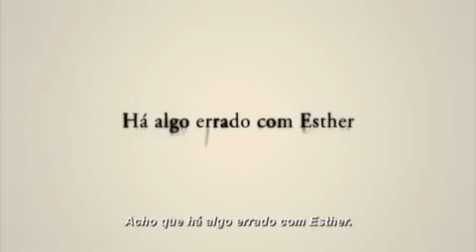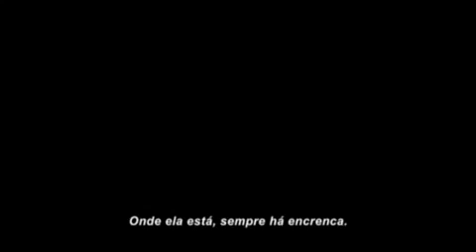A Órfã - Trailer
Kate (Vera Farmiga) e John Coleman (Peter Sarsgaard) ficam arrasados devido a um trágico aborto. Apesar de já ter dois filhos, Daniel (Jimmy Bennett) e a surda muda Maxime (Aryana Engineer), o casal decide adotar uma criança. Durante uma visita a um orfanato, os dois se encantam pela pequena Esther (Isabelle Fuhrman) de nove anos e optam rapidamente por sua adoção. O que eles não sabiam é que estranhos acontecimentos fazem parte do histórico da menina que passa a se tornar, dia após dia, mais misteriosa. Intrigada, Kate desconfia que Esther não é quem aparenta ser, mas devido ao seu passado de alcoolismo tem dificuldades de provar sua teoria.

Orphan (bra: A Órfã; prt: Órfã) é um filme americano de 2009, dos gêneros drama, suspense e terror, dirigido por Jaume Collet-Serra, escrito por David Johnson e Alex Mace e protagonizado por Isabelle Fuhrman, Peter Sarsgaard, Vera Farmiga e Aryana Engineer.

A história do filme é sobre um casal que, após a morte de um dos seus filhos durante o nascimento, resolve adotar uma misteriosa garota de nove anos de idade. Orphan foi produzido por Joel Silver e Susan Downey da Dark Castle Entertainment e Leonardo DiCaprio e Jennifer Davisson Killoran da Appian Way Productions.[6] O filme foi lançado nos cinemas estadunidenses em 24 de julho de 2009. O filme recebeu críticas e opiniões mistas, porém, quase sempre, o desempenho de Isabelle Fuhrman como Esther, a órfã, foi aclamado.

O filme foi inspirado na história de Barbora Skrlová que tinha problema de nanismo e foi morar com as irmãs Clara Mareuva e Caterina Mareuva. Antes disso, Barbora teve uma vida conturbada com problemas psiquiátricos e vivia sendo internada em hospitais devido ao seu caráter duvidoso e agressivo. Sempre dava um jeito de escapar de suas internações. Conheceu as irmãs por acaso partindo para uma amizade. A partir daí criou-se um vínculo e Bárbora foi morar com a família de Mareuva. Sua convivência na casa influenciou no comportamento das irmãs e passaram a praticar diversas atrocidades como a prisão (em uma gaiola) e torturas das crianças (filhos e sobrinhos de Clara) dentro da casa.

Kate (Vera Farmiga) e John Coleman (Peter Sarsgaard) estão buscando novos rumos em seu casamento depois de sua terceira filha nascer morta. A perda é particularmente afetada em Kate, que também está se recuperando, aos poucos, do alcoolismo. Após ser aconselhada pela psicóloga Drª. Browning (Margo Martindale), o casal decide adotar uma criança russa de 9 anos de idade chamada Esther (Isabelle Fuhrman), por um orfanato religioso local. Antes de adotá-la, a madre superiora, Irmã Abigail (CCH Pounder), disse ao casal que ela tinha sido adotada antes, na Rússia e que seus pais adotivos tinham morrido em um incêndio, e que Esther havia escapado por pouco, mas não sabia como que ela falava fluentemente a língua inglesa. Enquanto a filha surda do casal, Max (Aryana Engineer) acolhe bem imediatamente a irmã, o filho do casal, Daniel (Jimmy Bennett), não dá muita importância.

Quando Esther tem seu primeiro dia de aula no colégio, é alvo de bullying devido à maneira que se veste e se comporta. Durante a briga, exibe involuntariamente uma bíblia, na qual mostrava-se fotos de homens adultos. Isso faz com que a brincadeira de mau-gosto seja ainda maior, e, com um grito estridente, Esther assusta todos os alunos ao seu redor. Kate sabe do ocorrido, porém, não dá muita importância e pede com que Esther se abra mais com a família.

Na mesma noite, quando Esther ia dormir, vê os pais adotivos tendo uma relação sexual e deixa Kate irritada. Ela repreende a filha e tenta explicar-lhe o que ela e John estavam fazendo. Esther, então, disse que já sabia o que era e dá a resposta de uma palavra de baixo calão, deixando Kate assustada. Ela começa a desconfiar da inocência da menina e fica preocupada com a influência que ela poderia dar a Max.

Quando John leva Esther e Max para o parquinho, Esther vê seu pai adotivo dando em cima de sua vizinha e fica calada. Esther encara para a menina que a apelidava no colégio e a segue até ao escorregador e a empurra, fazendo com que a menina quebre o tornozelo. Sendo assim, a testemunha da história foi Max, que fica com medo.